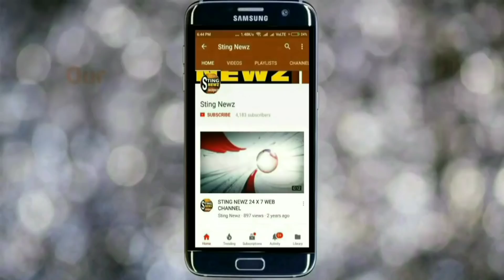ইভিএম ভোটে কারচুপি, বিজেপির সাংসদরা নিজেরাই বলছেন, কি করে জিতলাম, জানি না। : অভিষেক ব্যানার্জি